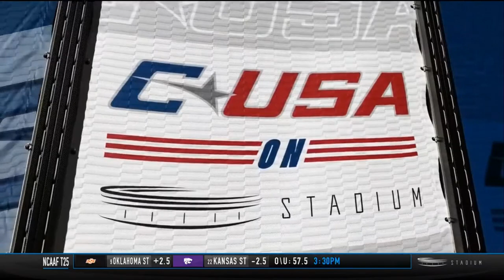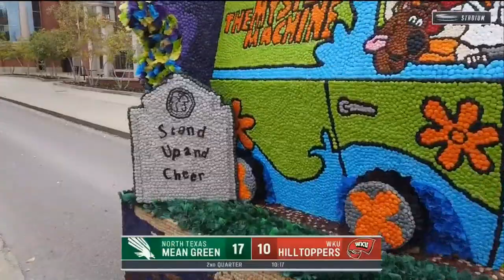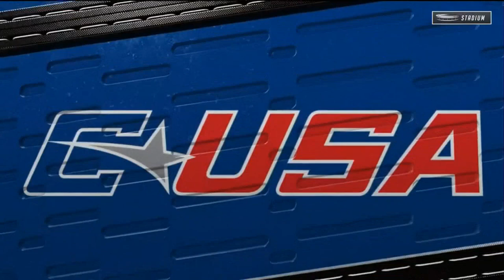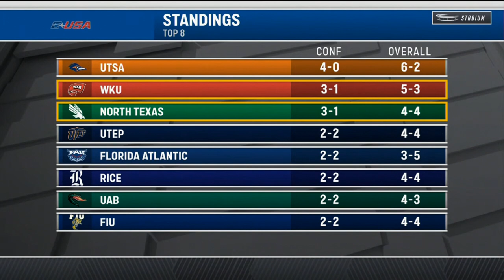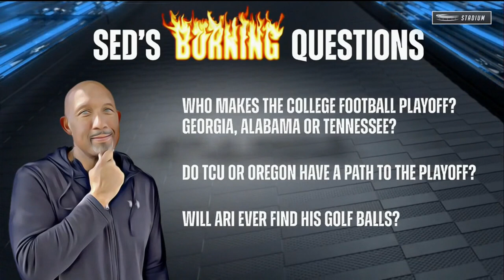2022-10-29 North Texas @ Western Kentucky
Tough home loss on homecoming for Western Kentucky. UNT just wanted it more it appeared. Back on track next game!

Go Tops!